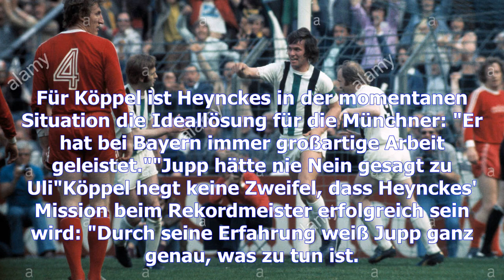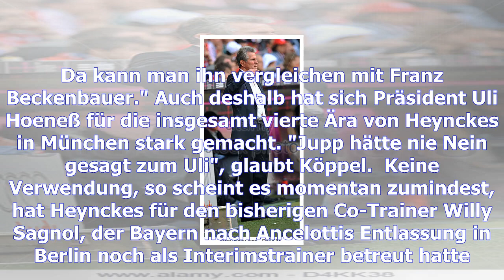Fc bayern münchen: horst köppel über jupp heynckes